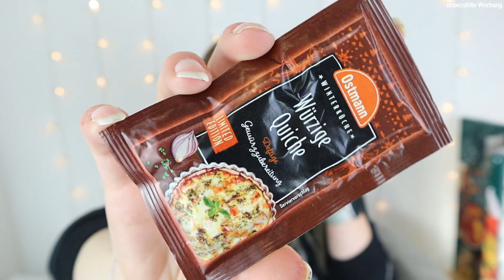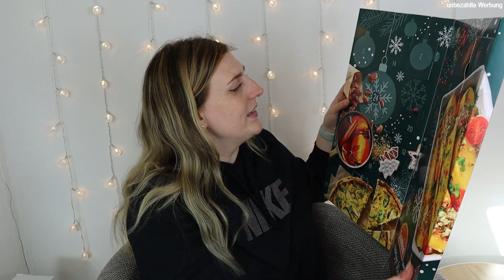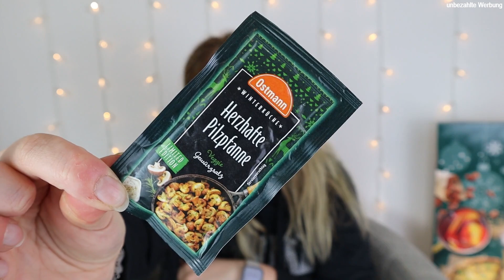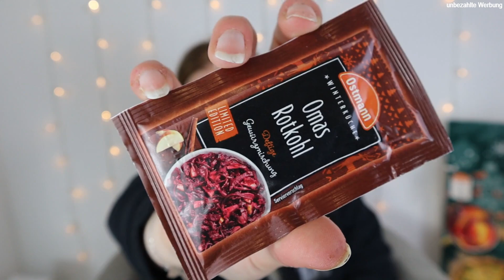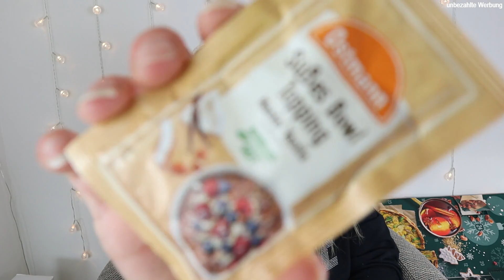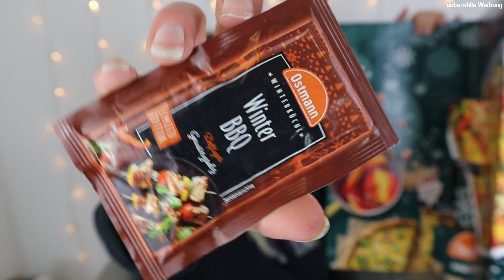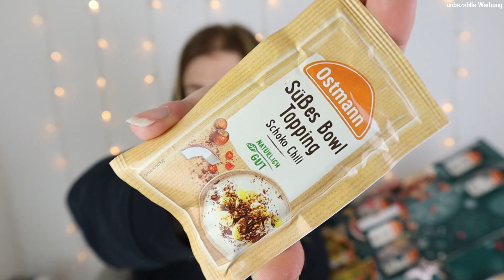Gewürz Adventskalender von einem Zuschauer zugeschickt 🫂😱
Hey schön, dass du zu diesem neuen Video wieder mit am Start bist! Dieses Jahr zeige ich euch Adventskalender, welche Ihr sehen wollt! Dies ist der 1. Kalender, welcher mir von euch aus meiner Amazon Wunschliste zugeschickt wurde. Ein riesen Dank geht raus an den/die liebe/n Spender/in. Ich präsentiere euch diesmal den Inhalt des Ostmann Gewürze Adventskalenders. 🎄✨️🎀

Der Kalender kostet 18,99€. 🤗

*hier gelangst du zu dem Kalender

Sag mir gerne, wie dir der Kalender gefällt.
Viel Spaß beim zusehen!

▶️Meine Amazon Wunschliste